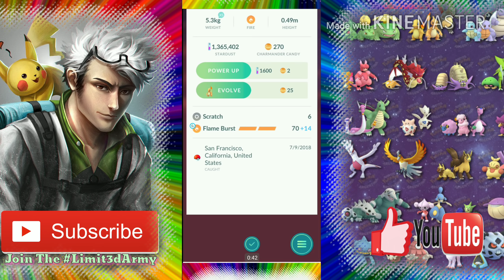CATCHING 4x DIFFERENT SHINY POKEMON in Pokemon Go!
I cannot believe I found the Rarest Shiny Pokemon in the wild! SUPER RARE!

$2 = SHOUTOUT
$10 = INSTANT MOD
$15 = FRIEND ADD + MOD
$20  MOD + FRIEND ADD + TRADE
$50 LEGENDARY OR SHINY TRADE + FRIEND + MOD
$100 PERFECT MEW RENAMED + BOSS MOD + SHINY POKEMON TRADE + FRIEND ADD

- Recording App = YT Gaming

** SOCIAL/ LINKS **